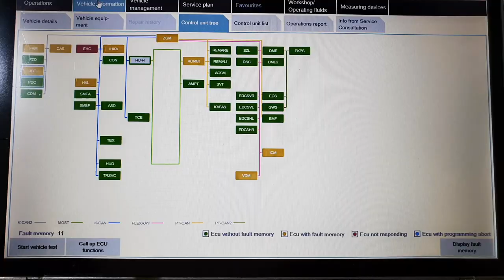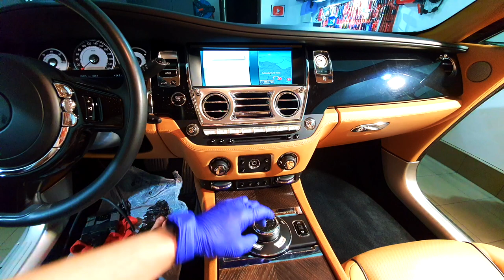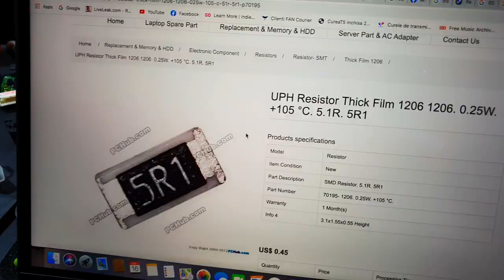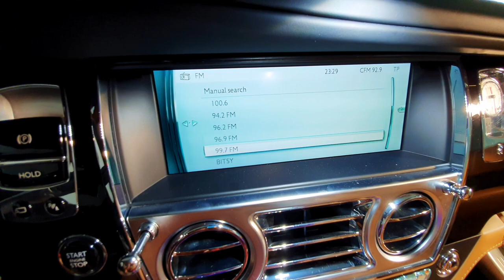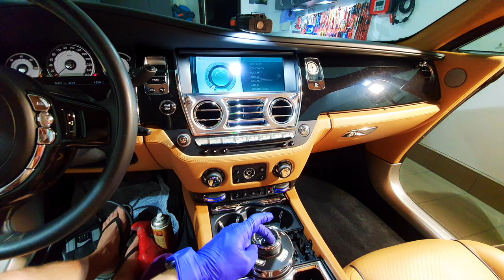Rolls Royce Wraith iDrive controller Repair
In this video, you can see how to disassemble and repair an iDrive controller on a gorgeous Rolls Royce Wraith

Don't forget to check on my channel  I have many interesting videos

Panel Clip Pliers for removing clips and harness :

 Tesa  Highest Quality Heat Proof Engine Compartment Wiring Tape  :

FRM repair tool

3 in 1 Rework Solder Station